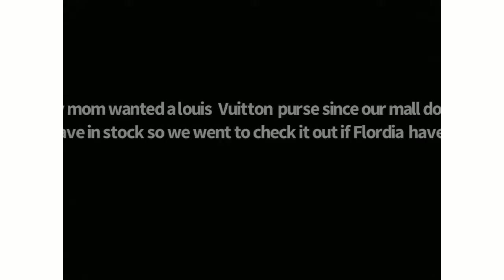Day 4 Florida mall | Vlog